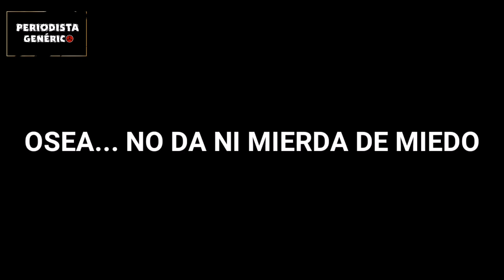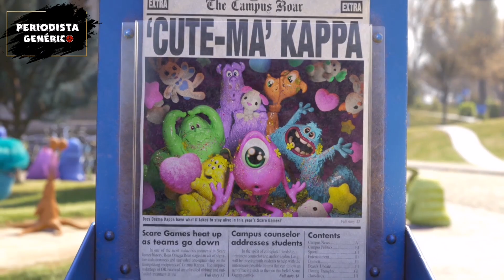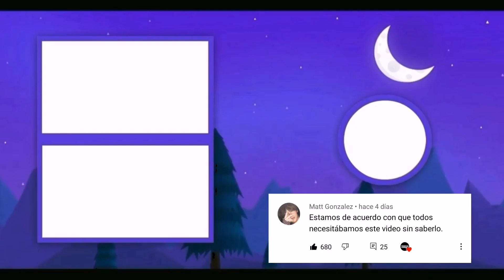UN A LA COLOMBIANA MONSTRUOSO | LA SAGA MONSTERS A LA COLOMBIANA (o algo así) | #17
MI TWITCH DONDE HAGO STREAMS TODOS LOS LUNES, MIERCOLES Y VIERNES A LAS 8:00PM COLOMBIA: